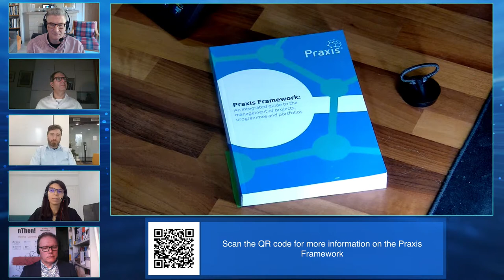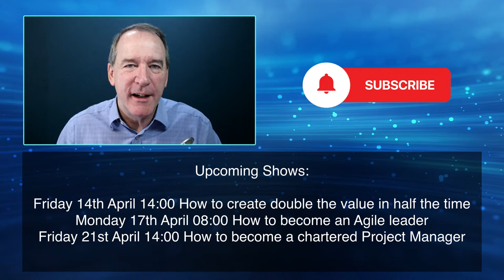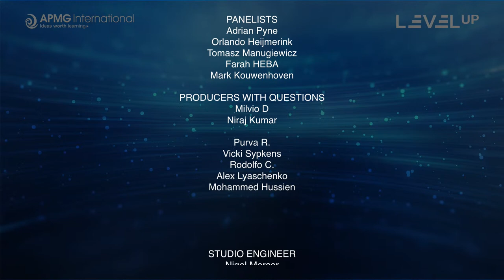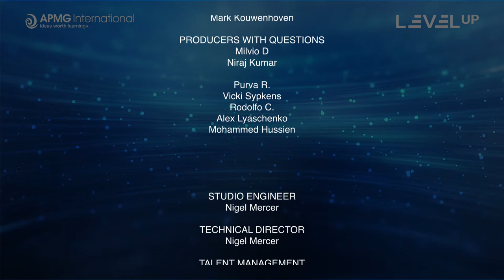Episode 145 – Level Up your Career – When to choose waterfall and AgilePM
APMG International presents our popular weekly panel Q&A show. This episode is about when to choose waterfall and AgilePM. An opportunity to have your real-life questions answered.

Question Master: Suchitra Jacob, APMG International

Panelists:
Farah HEBA, Product Owner and Trainer, Aedger
Tomasz Manugiewicz, General Manager of Grand Parade Poland
Adrian Pyne, Director of Consulting, Pyne Consulting Limited
Orlando Heijmerink, Trainer, Change Guide
Mark Kouwenhoven, Trainer/consultant

00:00:00 - Introduction
00:02:00 - Meet the Panelists
00:07:40 - Are there environments where Agile may not be preferable?
00:17:40 - What are the main factors I must consider when choosing a project management methodology?
00:28:00 - It can be difficult to predict efforts such as cost, time, and resources at the beginning of the project in agile. What's the best approach to handle this?
00:38:40 - Why are there more than 110 agile delivery frameworks in use across the world?
00:47:10 - Have you ever encountered situations where a company is using a combination of waterfall and agile methodologies in a project?
00:54:40 - Closing thoughts
01:02:00 - The Next APMG Level Up Show